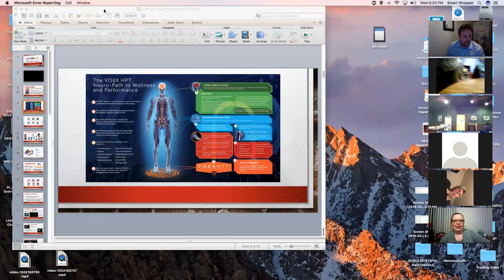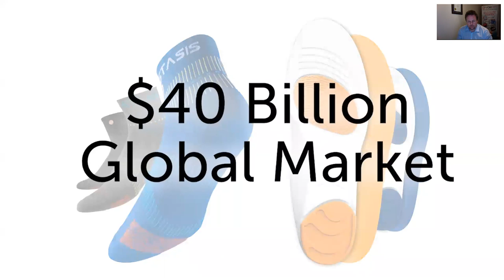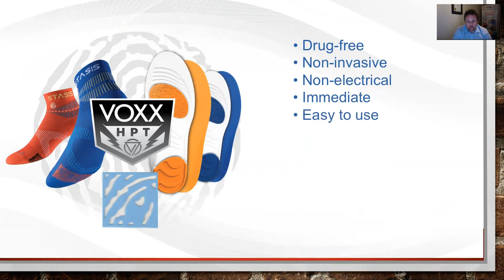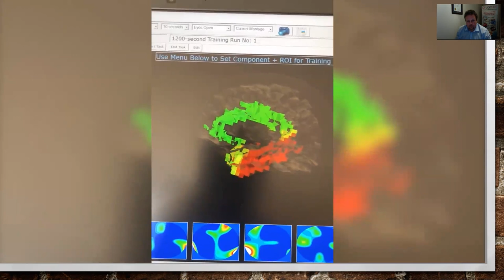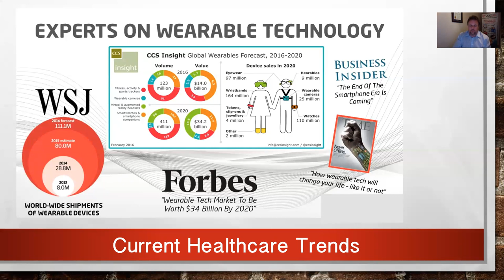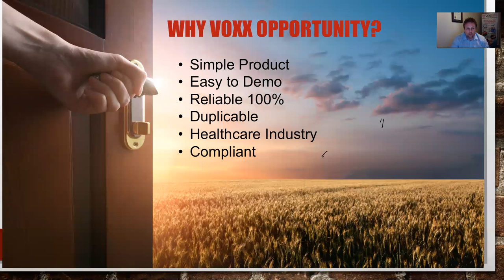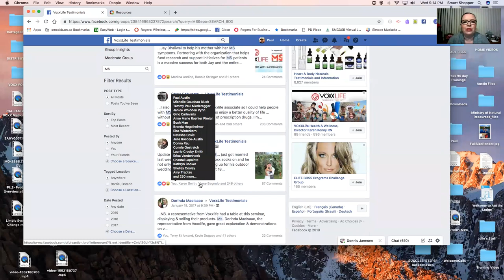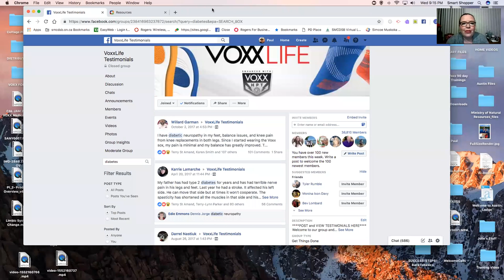Opportunity Call Recording - March 13th, 2019 at 8:30pm EST.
Learn all about VoxxLife Products and the Opportunity that exists.  Open to everyone that wants to take a look.